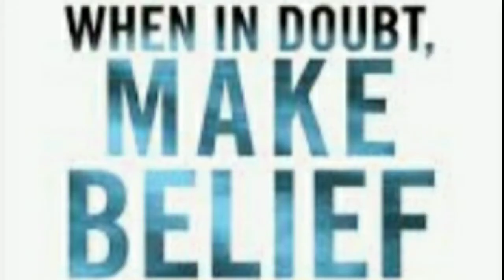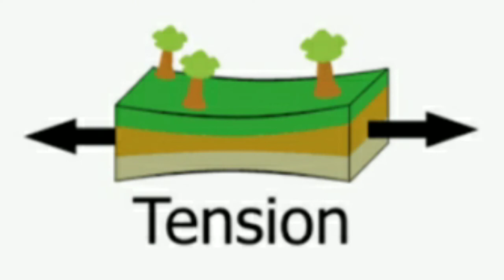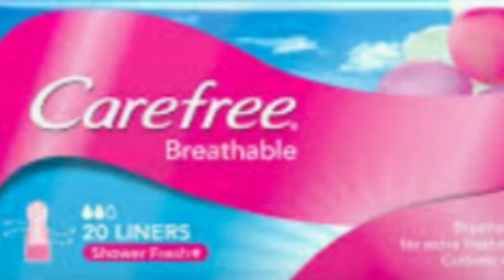Sub Urban - Cradles but Every Word is a Google Image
This also took a lot of effort to do so hope you enjoy the video.

To get a shoutout, simply ask for it in the comments below. Leave good comments please and no advertising!